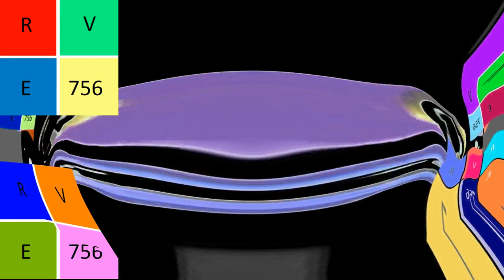Klasky Pitch Effects Render Pack Day 10 - I KILLED X